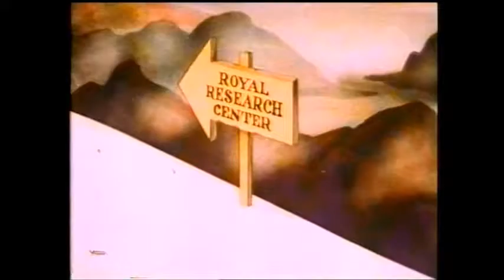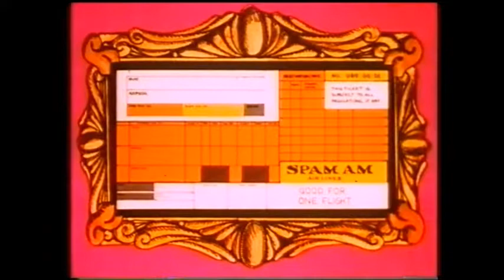Miracle Of Flight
Terry Gilliam's very funny take on mans first attempts at flight, and our now modern approach.